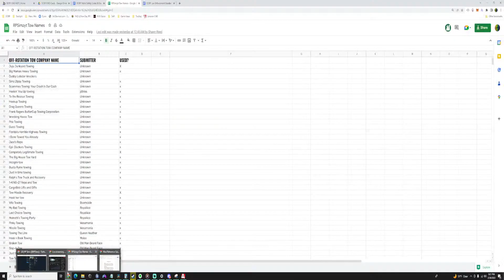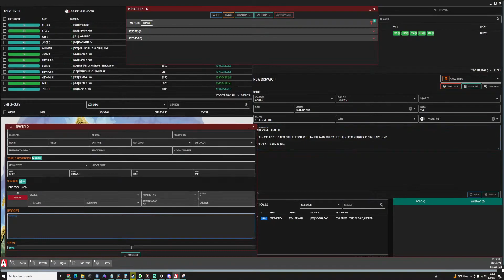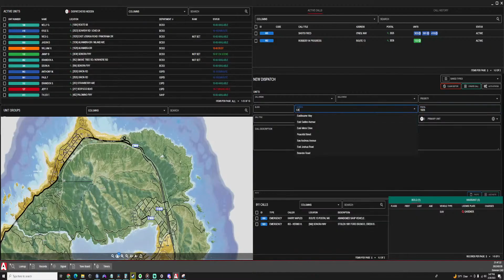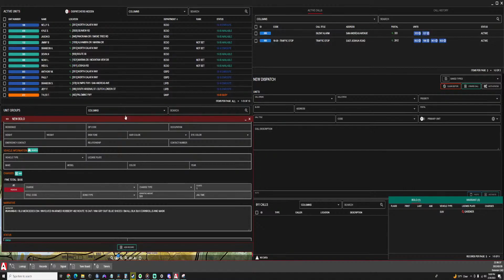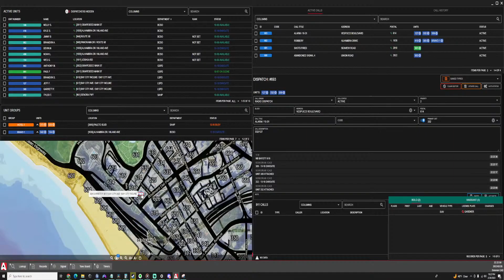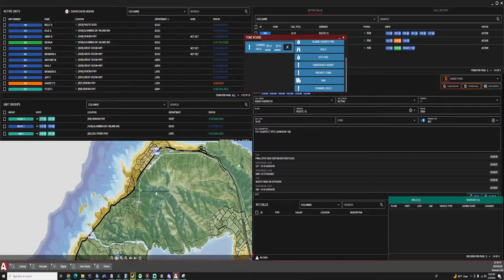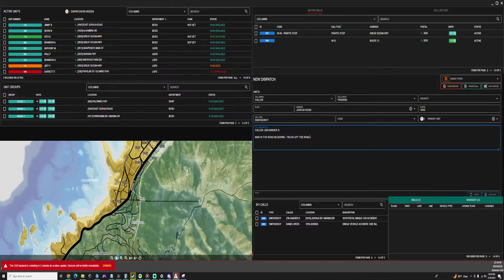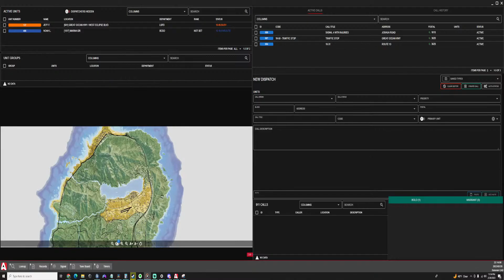Can We Hit 3k Tonight OCRP Dispatch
Originally streamed 2/28/2023 on  @RPSimz